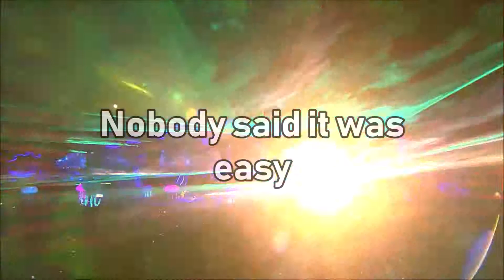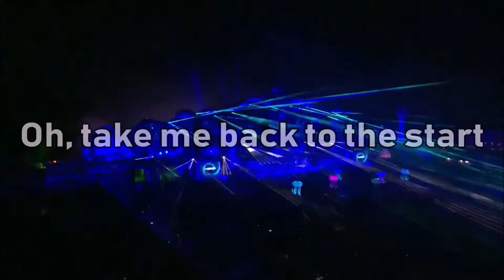Nobody Said It Was Easy by Hardwell (Tomorrowland Week 2 2018) (Lyrics)